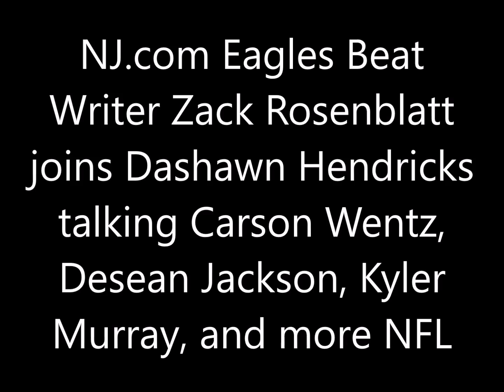Zack Rosenblatt talks Carson Wentz, Desean Jackson, Kyler Murray, and more NFL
NJ.com Eagles Beat Writer Zack Rosenblatt joins Dashawn Hendricks talking Carson Wentz, Desean Jackson, Kyler
Murray, and more NFL